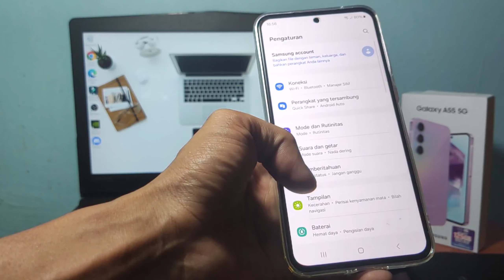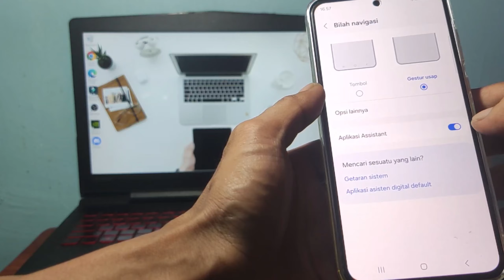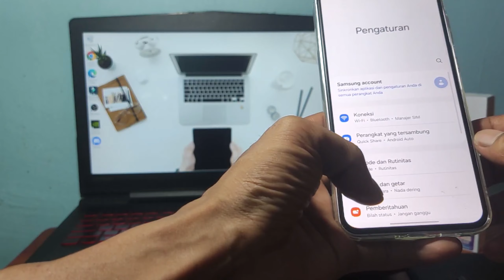Cara Menggunakan Navigasi Gestur di HP Samsung A55 5G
Video ini berkaitan dengan:

cara menggunakan navigasi gestur
samsung a55 5g
cara menggunakan navigasi gestur di hp samsung
navigasi gestur samsung
cara menggunakan navigasi gestur samsung a55 5g
navigasi gestur samsung a55 5g.